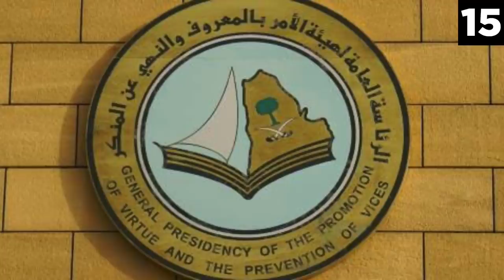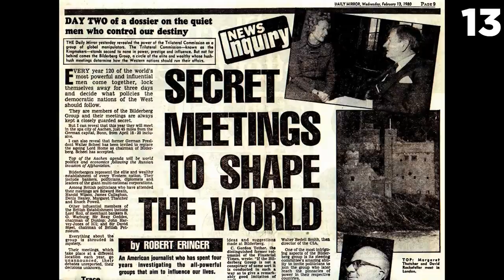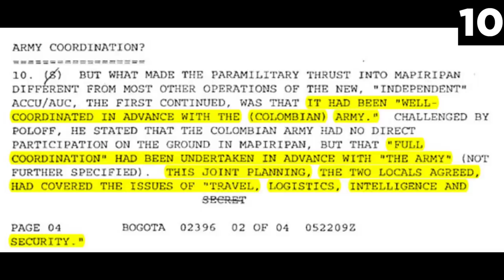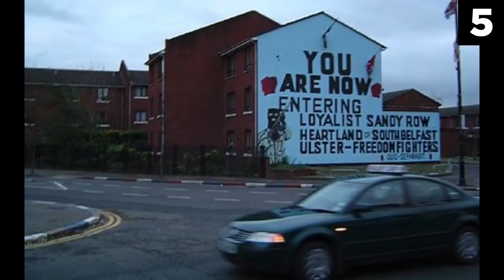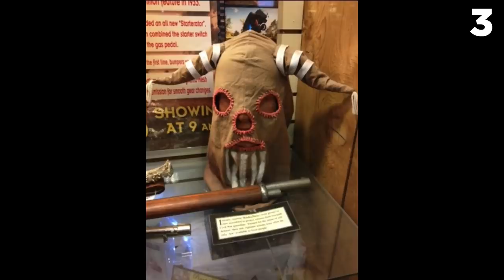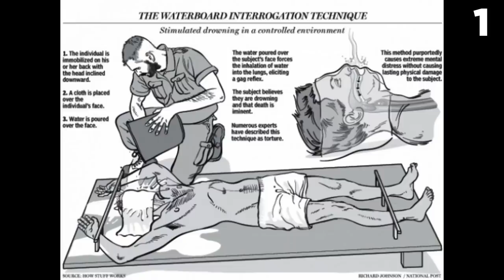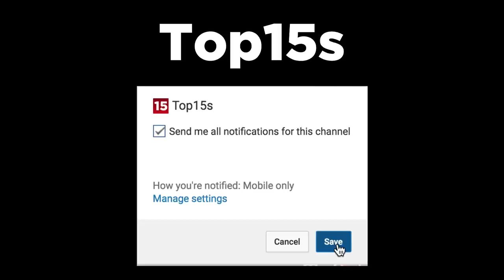Top 15 Scariest REAL Organizations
The list of the scariest real organizations:
Hai'a
Blackwater
The Bilderbergs
Fundamentalist Latter Day Saints
The Lords Resistance Army
United Self-Defense Forces of Colombia
The KKK
Skull and Bones
Order of the Solar Temple
Khmer Rouge
Ulster Defence Association
The Church of Scientology
The Bald Knobbers
KGB
Central Intelligence Agency